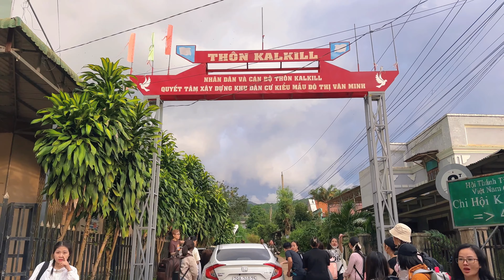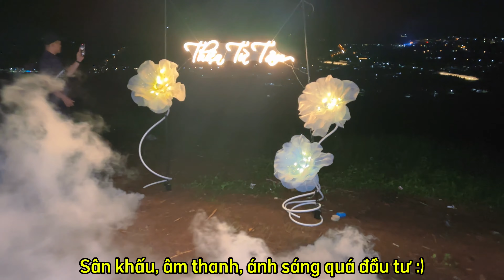CẮM TRẠI ĐỒI KALKILL LÂM ĐỒNG T9/24 | BUỔI SINH HOẠT TEAM 60 NGƯỜI - HÁT HÒ - ĐỐT LỬA - UỐNG TRÀ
Mời cả nhà theo chân Tài để xem team 60 người sinh hoạt, ăn ngủ cùng nhau vui như thế nào cả nhà nhé..!